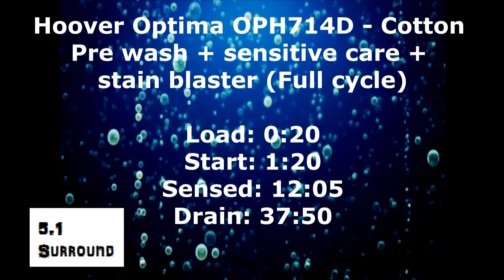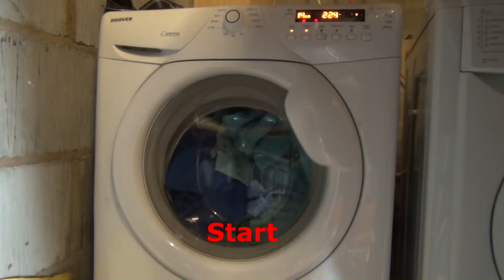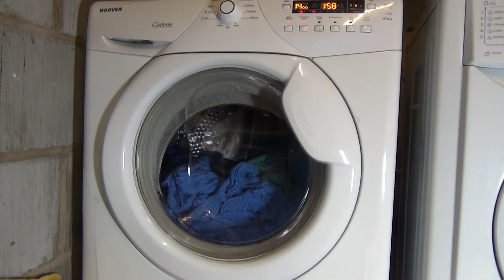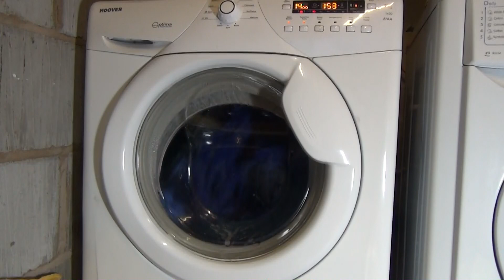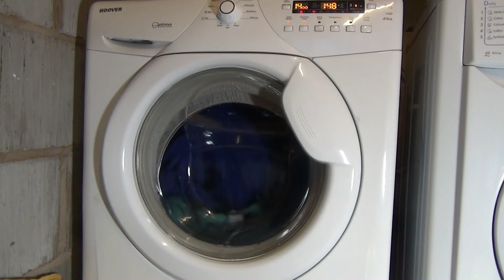Hoover Optima OPH714D : Cotton 90'c + sensitive care + stain blaster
washing a full load of towels on Cotton pre wash at 90'c with sensitive care and stain blaster options selected. this is the full length Pre wash phase of the cycle.

Menu:
Load: 0:20
Start: 1:20
Sensed: 12:05
Drain: 37:50